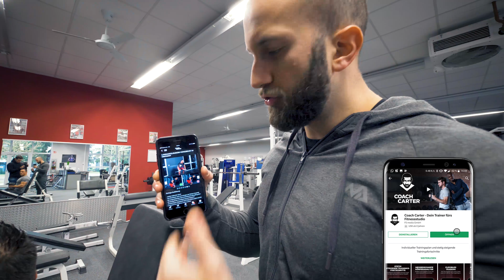Kurzhantel Schulterdrücken - darauf solltest du achten!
Gemeinsam mit Christian zeige ich dir heute auf was du beim Kurzhantel Schulterdrücken achten solltest. Die richtige Übungsausführung ist essentiell für den langfristigen Muskelaufbau und hilft dir zudem Verletzungen vorzubeugen. Achte in Zukunft selber vermehrt darauf und kontrolliere dich immer mal wieder.

Informationen zur Übungsausführung:

- stabile Sitzposition auf einer 90° Schrägbank einnehmen die Kurzhanteln im Obergriff greifen und auf höhe der Schultern halten (Umsetzen mit Schwung im Stehen oder im Sitzen hochstoßen mit dem Knie)
- die Handgelenke bleiben in Verlängerung der Unterarme
- die Oberarme ein bisschen nach innen drehen (kippen) - weniger Belastung für das Schultergelenk - Keine T-Stellung - sollte vermieden werden
- die Hanteln oberhalb der Schulter nach oben wegdrücken und leicht zusammenführen
- die Ellenbogen sind in der Endposition leicht gebeugt (ansonsten zu hohe Belastung auf das Ellenbogengelenk) anschließend die Hanteln wieder kontrolliert ablassen (nicht weiter als bis zum Ohr ablassen)
- kein Schwung holen, der Rücken hat permanent Kontakt mit dem Polster und der Kopf bleibt die gesamte Zeit in Verlängerung der WS